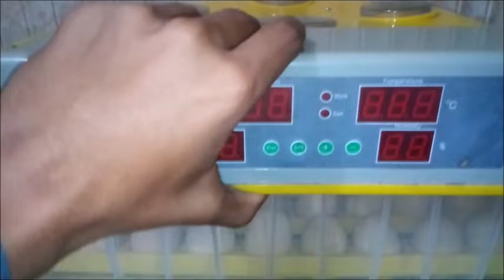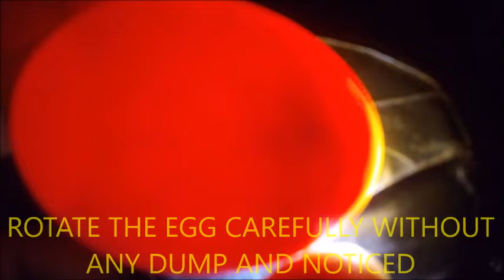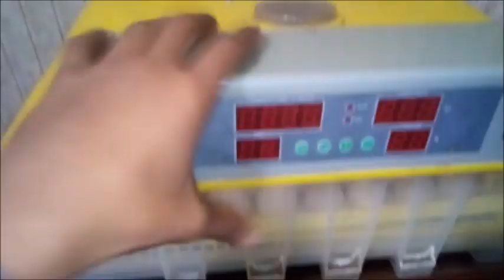CANDLING DAY 10 // DUCK EGG CANDLING DAY 10 // HOW TO CANDLE DUCK EGGS DAY 10 // AWESOME DEVELOPMENT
duck eggs incubation:

Incubation Time: 24 days

Days 1-18: 99.5 F/ 50%-55% humidity

Days 21-24: 98.5/ 70%-80% humidity

Turn eggs at least 3 times a day on days 1-18 to prevent the embryo from adhering to the inner membrane.

*Keep the egg's fat end tilted slightly up to have better chances of the chick hatching at the correct end